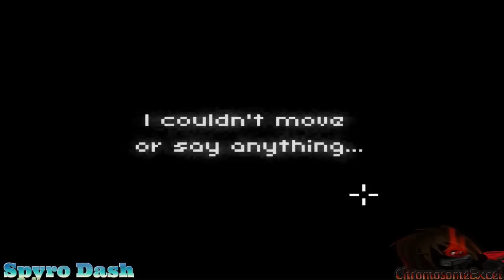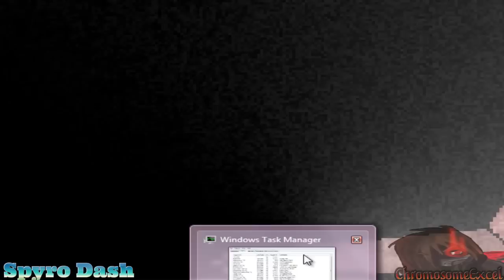Let's Insanely Fail At The Deepest Sleep (Featuring Spyro Dash)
Requested By I don't remember
Please Note: this video was re-uploaded one minute after it was uploaded because of audio problems